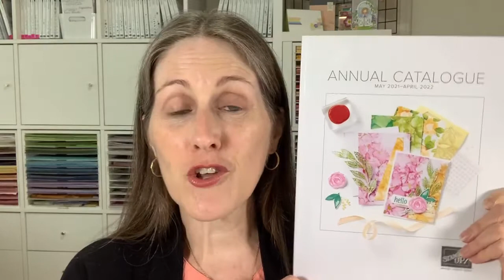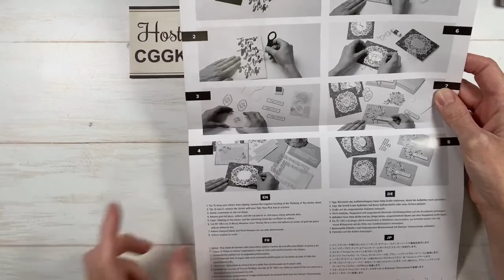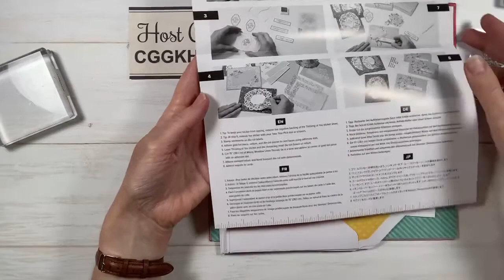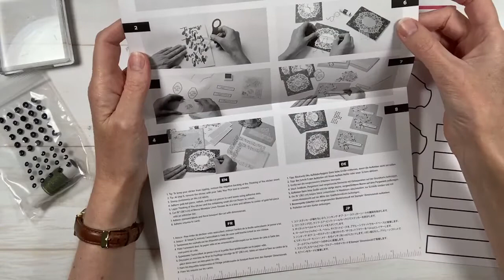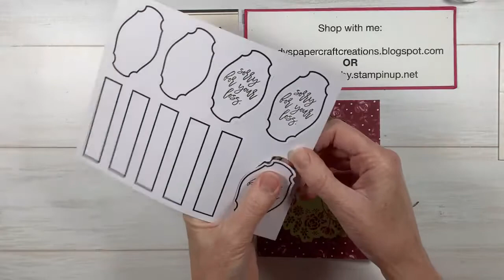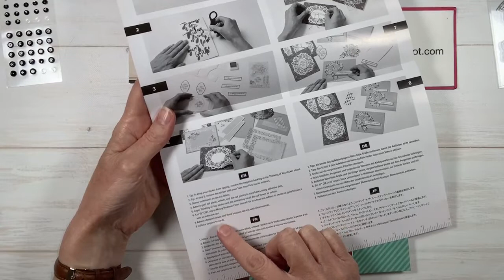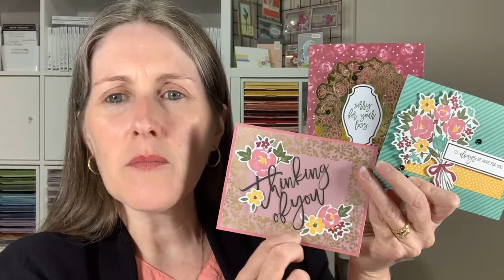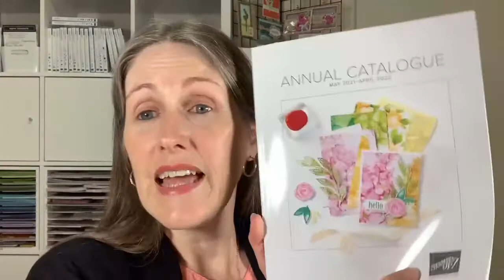Bouquet Of Hope Paper Pumpkin Kit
The Bouquet Of Hope Paper Pumpkin Kit is a beautiful kit to create special greeting cards for those going through difficult times, who have experienced loss or just need to know that someone is thinking of them.
Only available while supplies last.